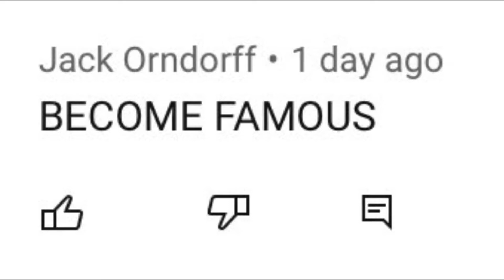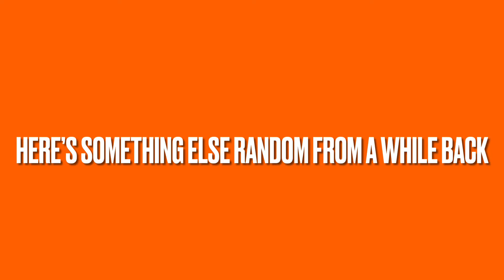An Infomercial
Amazing music video that is totally authentic.